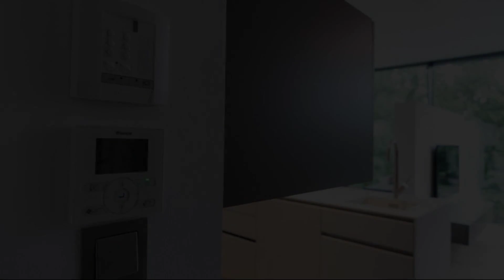Parksuites Apartments Graz, Graz, Austria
About Property:
You're eligible for a Genius discount at Parksuites Apartments Graz! To save at this property, all you have to do is sign in.
Located in the young and vibrant district Lend, Parksuites Apartments Graz offers modern apartments with free WiFi access and a balcony or terrace. The Old Town of Graz can be reached in a 10 to 15-minute walk.
Each apartment features an open-plan kitchen with a dining area and a sofa, a bedroom, a bathroom and a toilet. A washing ...
Property Type: Hotel
Address: Mühlgasse 24, Lend, 8020 Graz, Austria
Searching For
1. Parksuites Apartments Graz - Graz - Austria
2. Parksuites Apartments Graz - Graz - Austria Address
3. Parksuites Apartments Graz - Graz - Austria Rooms
4. Parksuites Apartments Graz - Graz - Austria Amenities
5. Parksuites Apartments Graz - Graz - Austria Offers and Deals
Audio Credit:
Track Title: Reasons To Hope
Artist: Reed Mathis